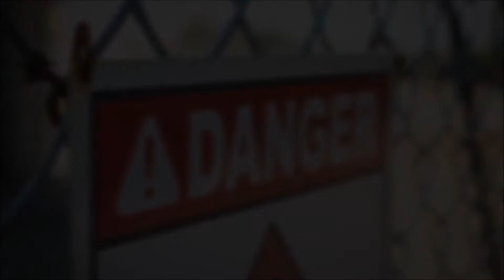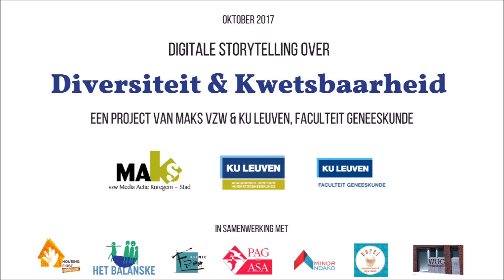Breaking the Wall door Daan Derwael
Studenten geneeskunde bestudeerden diversiteit en de hiermee gepaard gaande kwetsbaarheid. Dit resulteerde in deze digitale getuigenissen.